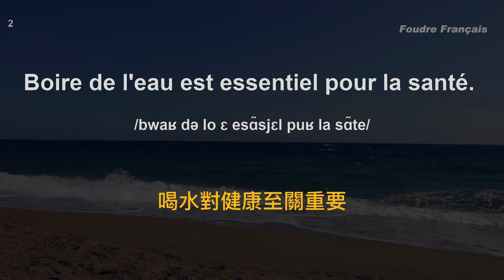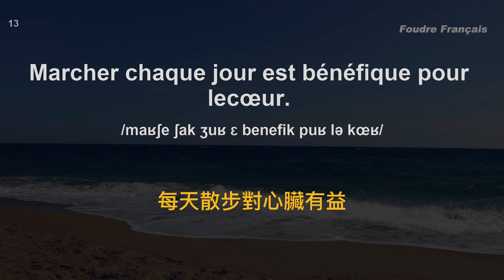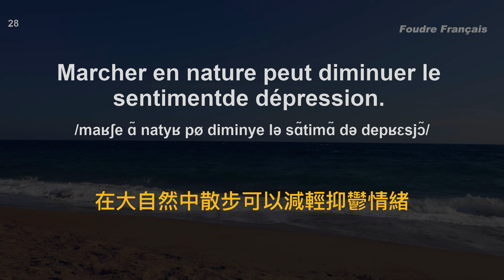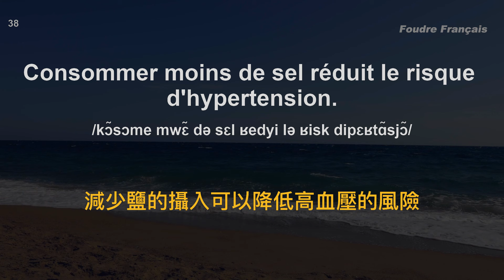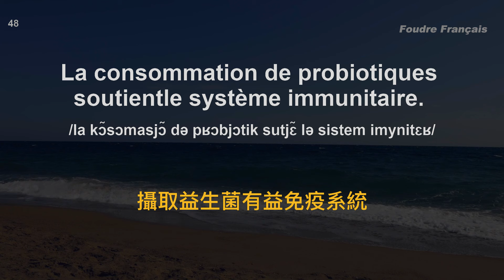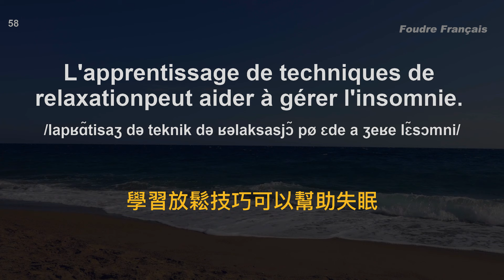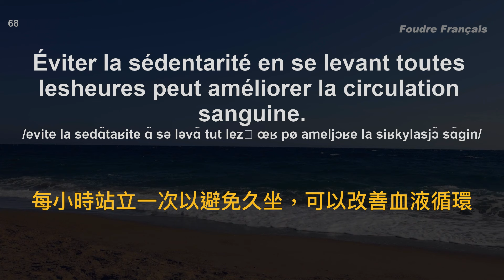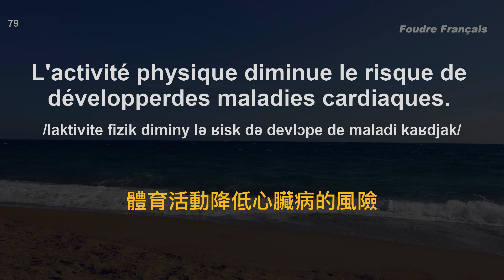法語聽力練習｜80句身心健康相關常用法語 ｜瑜珈 運動 綠茶 飲食 壓力 放鬆 音樂 普拉提｜每天堅持聽一遍 聽懂法國人｜跟讀練習 聽力口語效果翻倍｜Foudre Français｜闪电法语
點餐法語｜餐廳法語｜咖啡廳法語｜日常對話法語｜中文加法語聽力訓練｜睡覺學法語｜睡觉学法语｜邊睡邊記 法語｜沉浸式法語听力练习｜刻意练习法語听力｜睡眠學法語｜边睡边记｜法语口语｜生活口语｜口语法语｜生活法语｜基礎法語會話｜法語初學者｜法語學習｜零基礎學法語｜法語發音練習｜法語發音｜學習法語發音｜法语短句｜法語聽力｜法語詞彙｜法語初級聽力｜高效學法語｜法语｜日常法語聽力｜常用法语句子｜Useful French phrases｜Everyday use｜Learn French｜Daily conversations｜法语听力｜法语短句练习｜French listening｜French Listening Practice｜聽懂每一句｜听懂每一句｜Foudre Français｜闪电法语｜
聽法語母語者的標準發音，高效地練習法語聽力，音頻將播放 5 次，前两次在无字幕状态下尽量听懂句子，后三次出现字幕后再进行核对或跟读，这样反複訓練符合人类大脑的记忆曲线，長此以往，很快你就能聽懂每一句法語！

聽法語母語者的標準發音，高效地練習法語聽力，音頻將播放 4次，前两次在无字幕状态下尽量听懂句子，后两次出现字幕后再进行核对或跟读，这样反複訓練符合人类大脑的记忆曲线，長此以往，很快你就能聽懂每一句法語！